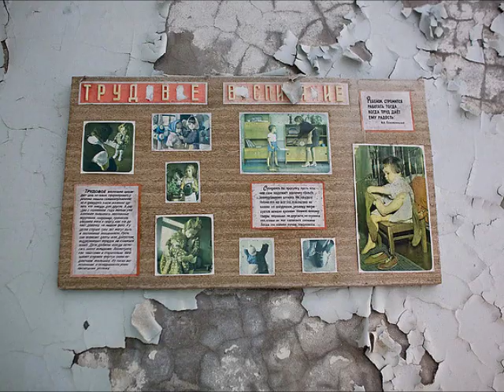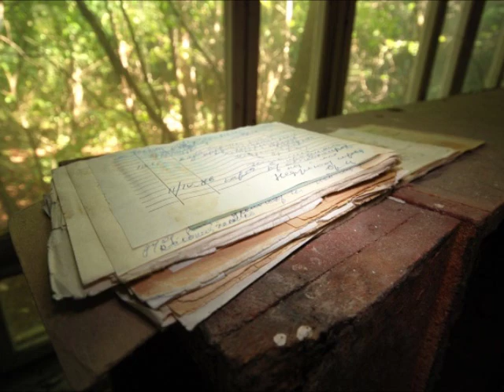Patrick Ball - She Moved Through the Fair (Photos of Pripyat, Ukraine)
Pripyat was founded in 1970 to house workers for the Chernobyl Nuclear Power Plant. It was officiall the ninth nuclear city "атомоград" (atomograd in Russian, literally "atom city") proclaimed a city in 1979 but was abandoned in 1986 following the Chernobyl disaster.

(Photographic work: Daniel Cuthbert, Pedro Moura Pinheiro, Cristina Falise and others)